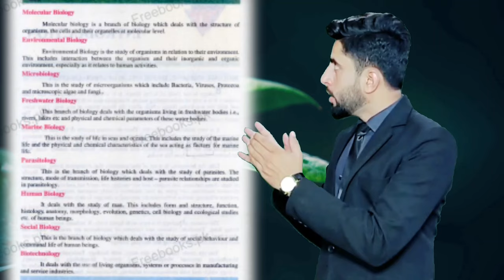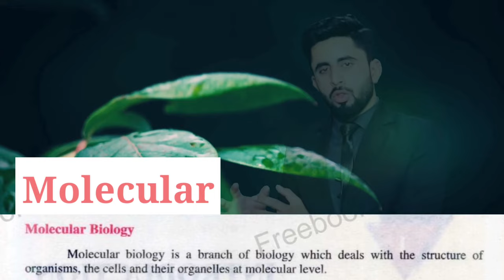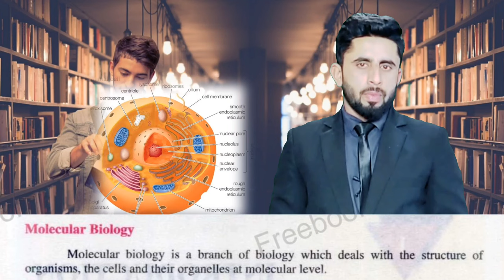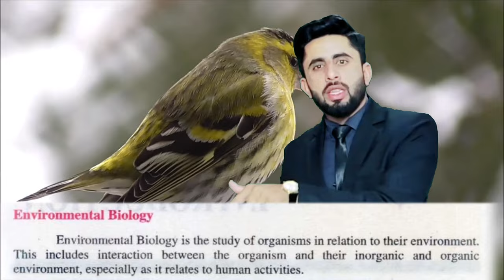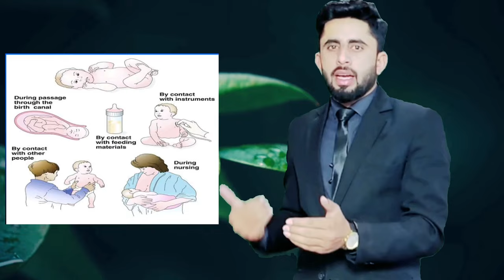Branches of Biology in Urdu and Hindi | FSc Part 1 | Mohsin Raza Mustafvi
Various branches of biology are discussed in this lecture. Molecular biology, environmental biology, fresh water biology, marine biology, microbiology, human biology, social biology, and biotechnology etc. are explained with their application.